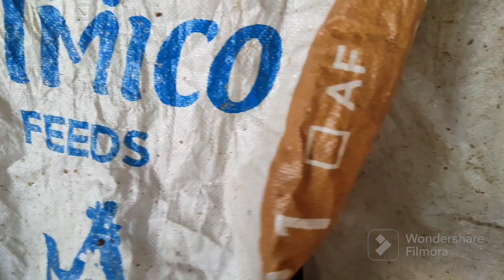gumawa kami ng bagong range...